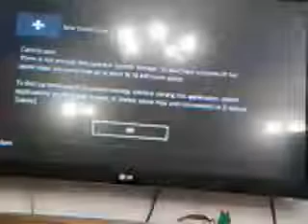The new update to Minecraft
Hello I'm fizzy elephant.
toaday I'm showing you the new update.